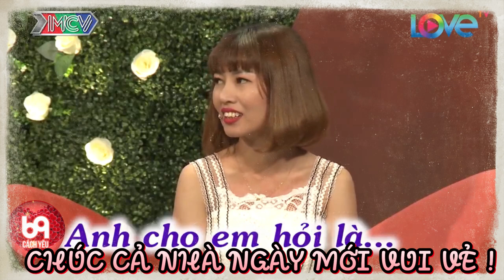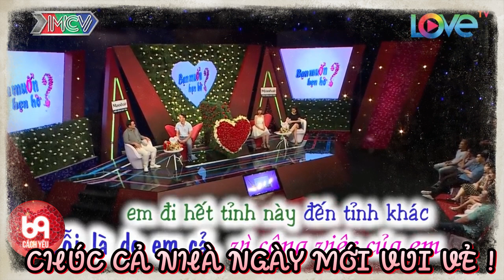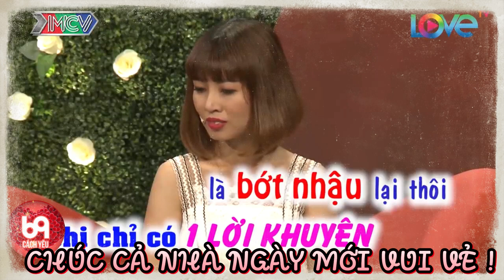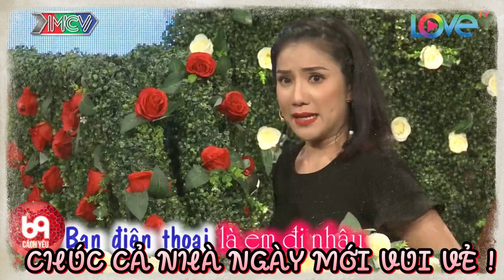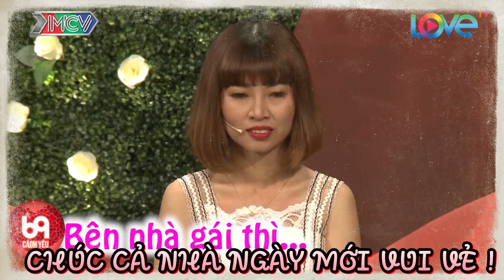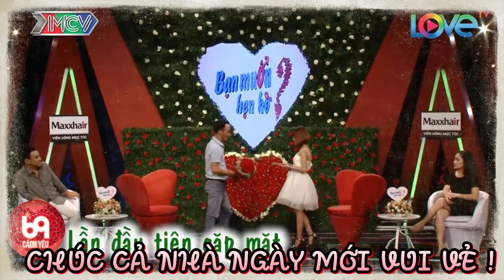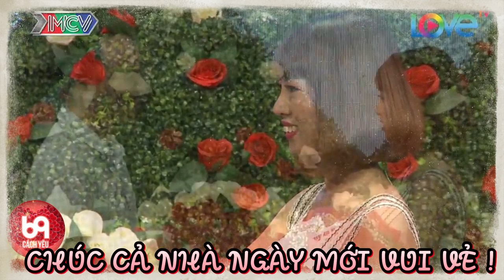Nhà gái cực căng khi nhận xét chú rể tương lai và cái kết | 69 CÁCH YÊU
BMHH_416
69 Cách Yêu là trang cập nhật những chương trình hẹn hò, ghép đôi, mai mối hot nhất hiện nay BẠN MUỐN HẸN HÒ, HẸN ĂN TRƯA, VỢ CHỒNG SON, YÊU LÀ CƯỚI, MAI MỐI CÙNG NGƯỜI LẠ